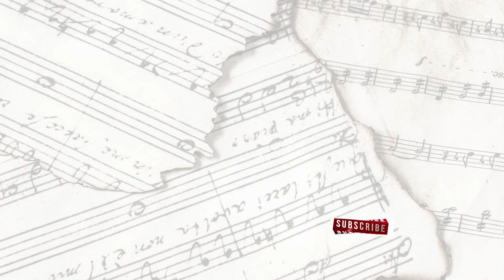🟢 Music for Soothing Relaxation | Perfect Soothing Music for Relaxation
mesmerizing music waves
mesmerizing music
meditate
Meditation
how to do meditation
how to do meditation for beginners at home
how to do meditation for beginners at home for students
speech
meditation speech
mediation for peace of mind
meditation for anxiety and fear
guided meditation for worry and fear
meditation to overcome fear of failure and rejection
suryanamaskar
morning
morning meditation
meditation music
guided meditation
music
meditation for beginners
meditation for beginners in Hindi
meditation music for positive energy
meditation music for manifesting
meditation
how to meditate
mindfulness
stress relief
universe
angel number
affirmation
manifestation
what is affirmation
what is manifestation
youtube music
trending
trending music
relaxing music for stress relief and sleep